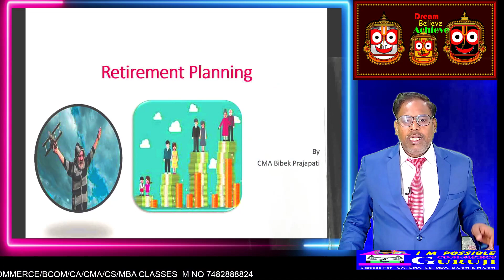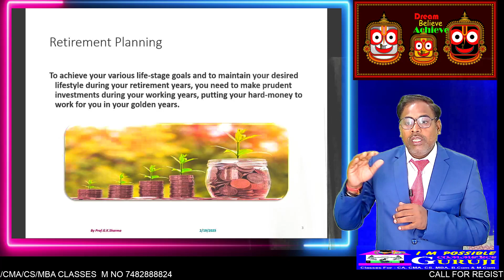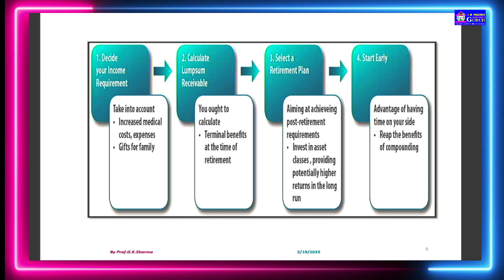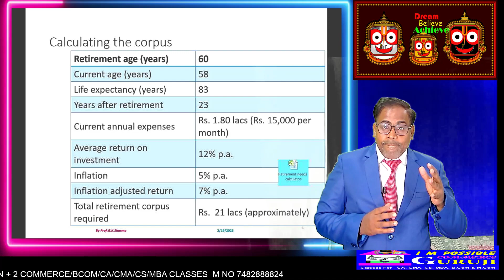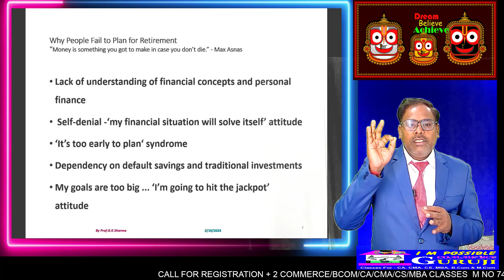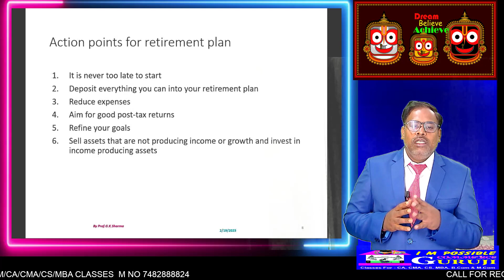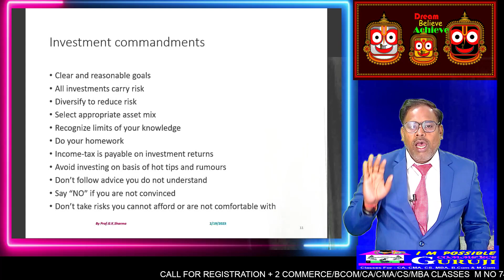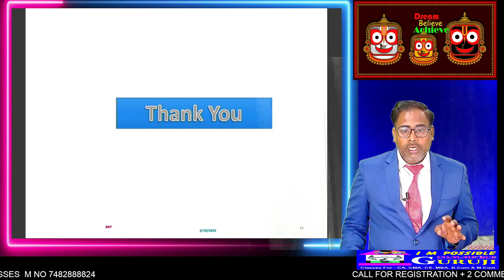Retirement Planning retirement II financial planning II personal finance II Retirement calculator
Financial Planning II value investing II financial planning II Financial, Wealth II Investment planAbout commerceguji
Dear learner,

Good clasS#Best class#Bast class for coching